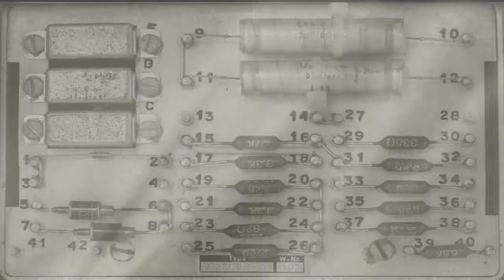Paranoia Inducta feat Kenji Siratori - Uterus Machina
Album: Paranoia Inducta feat Kenji Siratori - Black Paper
Format: CD Unconventional release in A5 format, folded, with two postcards and photo. Graphics styled in Japanese culture!! 54 minutes of music released on a CD with unconventional graphics!
Artwork – Thomas S.
Words By (Spoken Words) – Kenji Siratori
13 Tracks. Running Time 52:38
File Under: Apocaliptic Death Industrial, Spoken Word, Experimental
Label: Beast Of Prey

Recorded at U.P.F. studio in 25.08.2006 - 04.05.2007
Antimusic: Anthony Armagedon Destroyer
Video: Unknow Pleasure Factory 2019